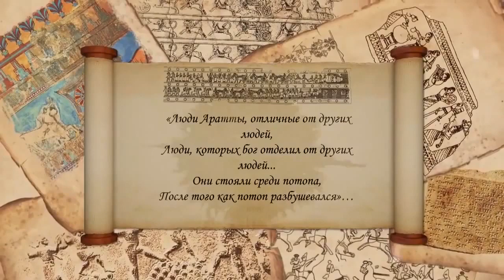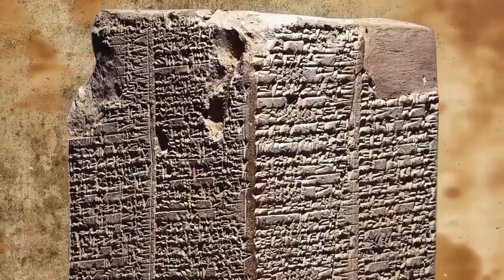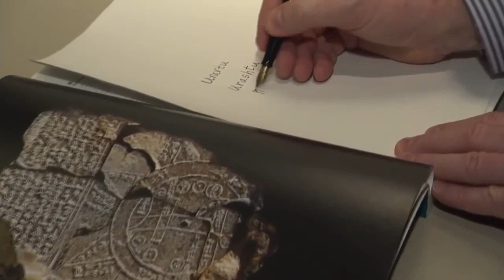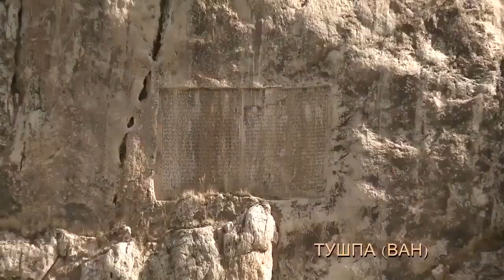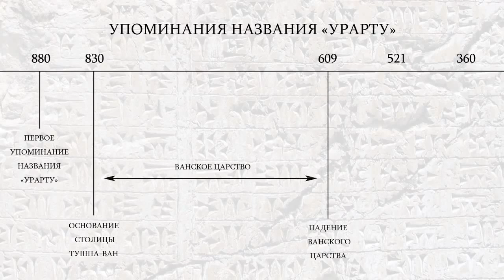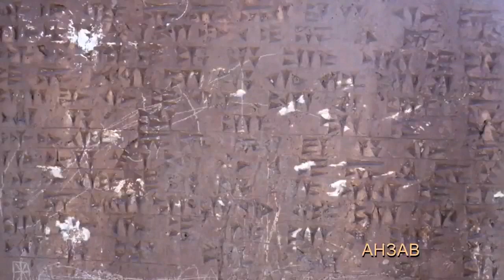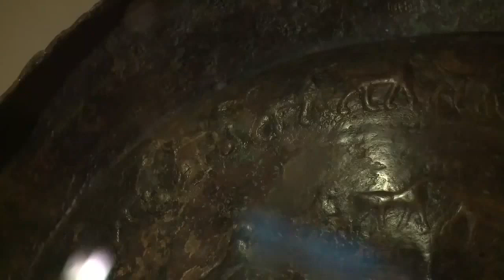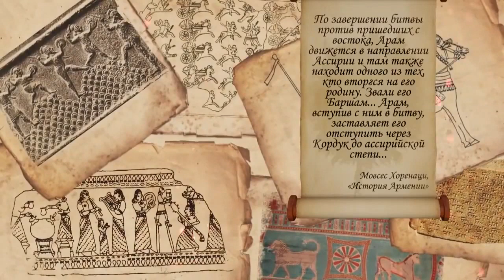Древнейшая цивилизация в истории : Аратта , Урарту - Ванское царство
Ванское Царство. Древнейшая цивилизация в истории. Последним известным царем Урарту периода могущества Ванского царства является Руса II, царствовавший с 685 по 645 год до н.э. При нем развернулось широкое строительство в Ване и Араратской долине. Расцвет Урарту при царе Сардури II. В середине VIII века до н.э. Урарту находилось в зените своего могущества. Царь Урарту — Сардури II, правивший в 764 —735гг. до н.э., продолжил завоевания своего отца — Аргишти I. Первые армянские цари. В трудах армянского историка Мовсеса Хоренаци (V век) сохранились важные сведения о первом армянском царе Паруйре.
В самых древних в истории человечества письменах Шумера и Аккада упоминается страна Аратта. А название горы Арарат как центра Армянского нагорья и северной Месопотамии, упоминается и древнегреческими, и римскими и персидскими авторами.
В Библии Урарту указан как Араратское царство. В греческом переводе Книги Бытия ковчег остановился «на горах Арарата»
При просмотре странички Урарту в Википедии первым встречается именно название «Арарат».